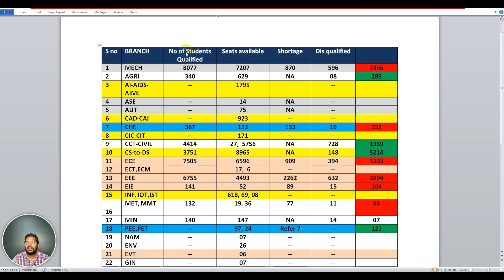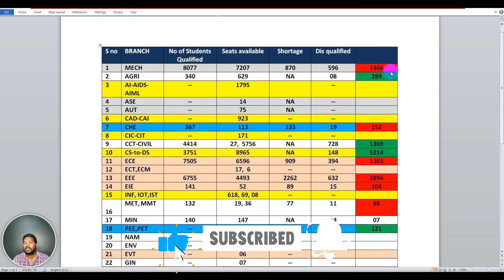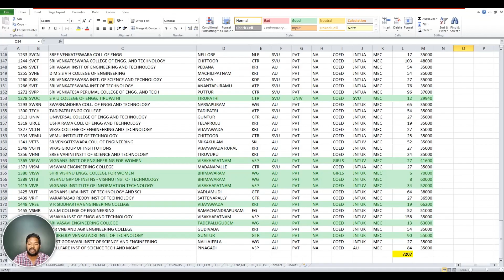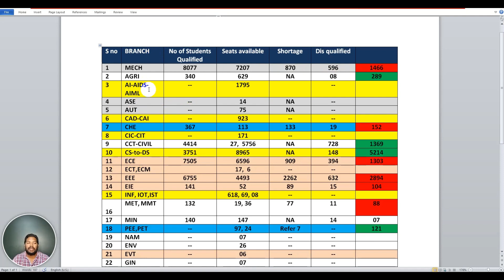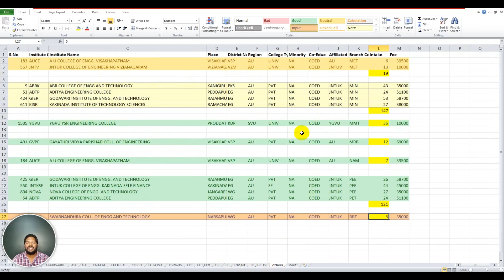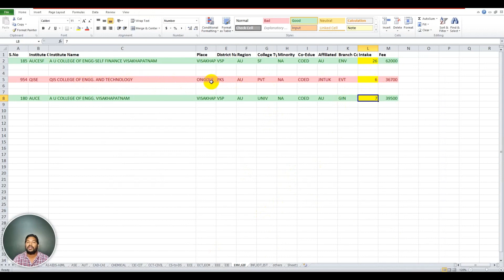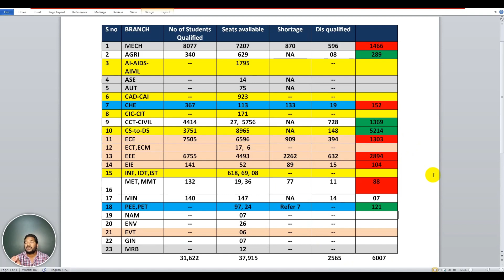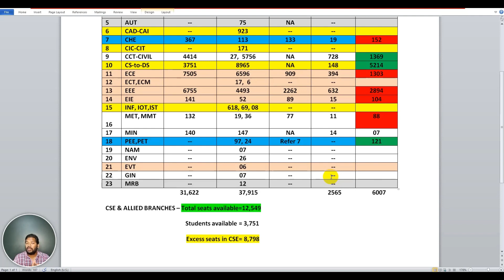"Get Ready for APECET Phase-2 Counselling: Uncover Available Seats Now! 🎓🔍"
"Attention APECET aspirants! 🚀 Get ready to dive into the world of APECET Phase-2 Counselling as we reveal the available seats just for you! In this video, we'll guide you through the entire process, helping you make informed decisions and secure your dream college. Don't miss out on this opportunity to stay ahead in the race! 🏆

If you find our content helpful, make sure to hit the like button, share it with your friends, and subscribe to EcetPortal for more updates, notifications, and results related to AP/TS ECET and APECET. 🎓🔍👍"

apecet2023phase-2counselling
ecet2023phase-2counselling
ecet2023phase-2availableseats